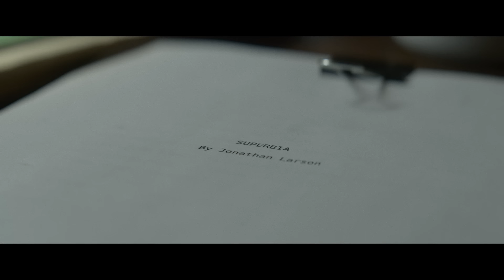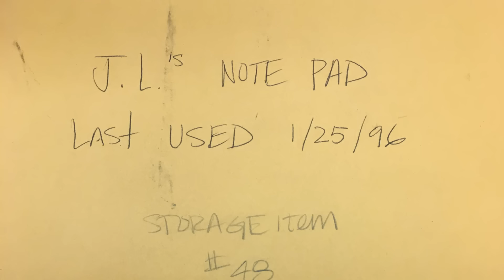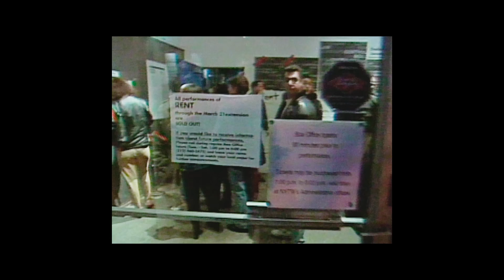Honoring a Broadway Legacy: Behind the Scenes of tick, tick...BOOM! | Netflix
Go deep inside the film tick, tick...BOOM! with director Lin-Manuel Miranda, actor Andrew Garfield and the rest of the film's acclaimed ensemble. The award-winning biopic tells the story of the late Tony Award®-winning legend Jonathan Larson, an artist at a crossroads desperate to tell his story.

On the brink of turning 30, a promising theater composer navigates love, friendship and the pressure to create something great before time runs out.